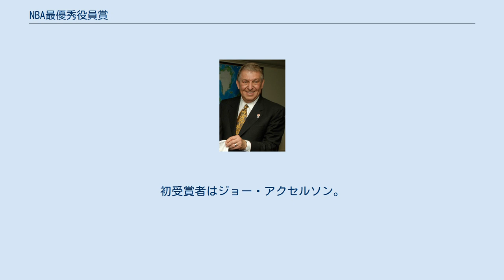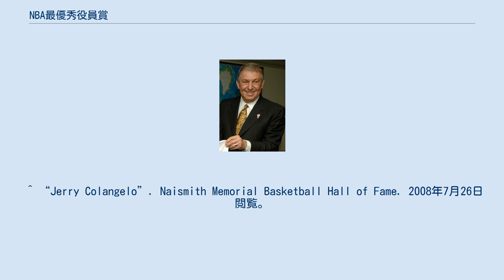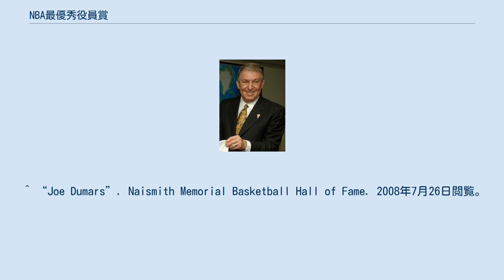NBA最優秀役員賞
NBA最優秀役員賞（NBAさいゆうしゅうやくいんしょう、NBA Exctive of the Year Award）は、NBAにおいてレギュラーシーズンの間に最も優秀だったゼネラルマネージャーに贈られる賞。
NBA発足から22年後の1972-73シーズンに制定された。
初受賞者はジョー・アクセルソン。
 ジェリー・コランジェロは1976 ,1981 ,1989 ,1993 年に受賞 レッド・アワーバックは1980 年に受賞 ジェリー・ウェストは1995 、2004 年に受賞 ジェリー・コランジェロの息子ブライアン・コランジェロ は 2005 、2007 年に受賞 ^ “Wayne R. Embry”. Naismith Memorial Basketball Hall of Fame. 2008年7月26日閲覧。
 ^ “Jerry Colangelo”. Naismith Memorial Basketball Hall of Fame. 2008年7月26日閲覧。
 ^ “Arnold J. "Red" Auerbach”. Naismith Memorial Basketball Hall of Fame. 2008年7月26日閲覧。
 ^ “Pat Riley”. Naismith Memorial Basketball Hall of Fame. 2008年7月26日閲覧。
 ^ “Elgin Baylor”. Naismith Memorial Basketball Hall of Fame. 2008年7月26日閲覧。
 ^ “Jerry A. West”. Naismith Memorial Basketball Hall of Fame. 2008年7月26日閲覧。
 ^ “Larry J. Bird”. Naismith Memorial Basketball Hall of Fame. 2012年5月16日閲覧。
 ^ “Joe Dumars”. Naismith Memorial Basketball Hall of Fame. 2008年7月26日閲覧。
 ^ “R.C. Buford named NBA Exec of the year again”. poundingtherock.com (2016年5月9日). 2016年5月10日閲覧。